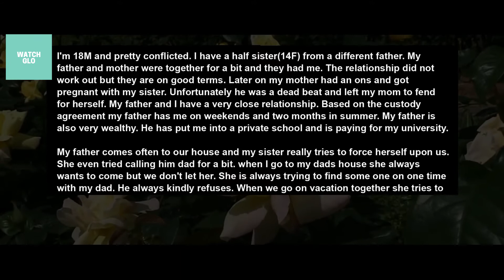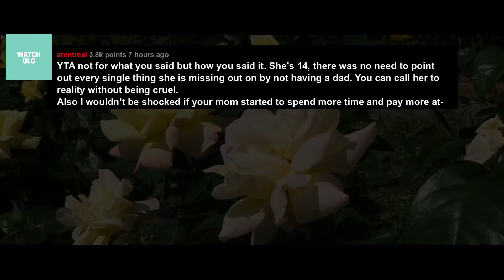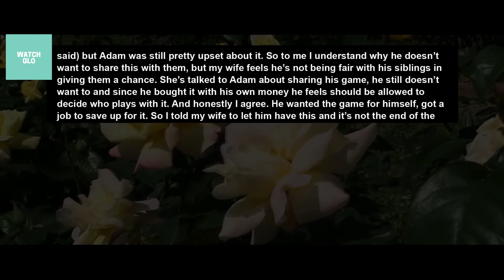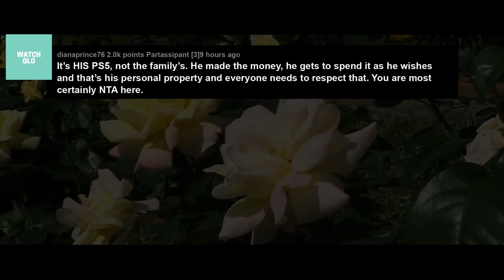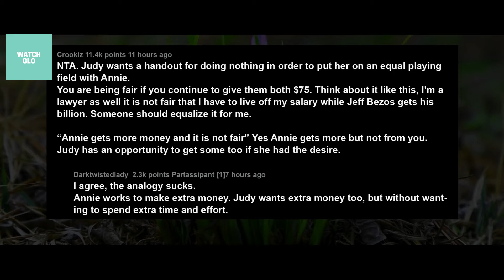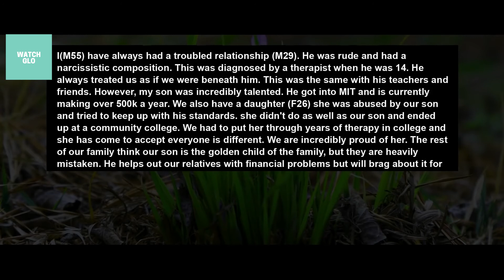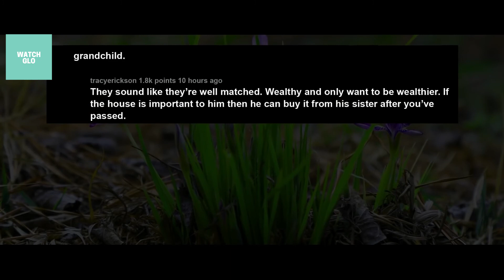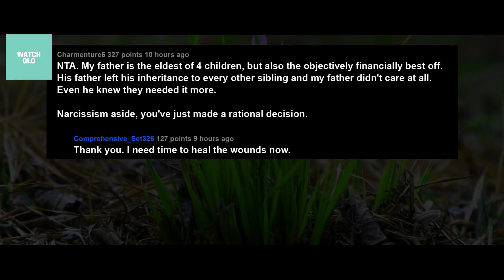Told My Half Sister That My Dad Is Not HER Dad & Should Stop Inserting Herself Into OUR Lives.. AITA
I'm 18M and pretty conflicted. I have a half sister(14F) from a different father. My father and mother were together for a bit and they had me. The relationship did not work out but they are on good terms. Later on my mother had an ons and got pregnant with my sister. Unfortunately he was a dead beat and left my mom to fend for herself. My father and I have a very close relationship. Based on the custody agreement my father has me on weekends and two months in summer. My father is also very wealthy. He has put me into a private school and is paying for my university.

My father comes often to our house and my sister really tries to force herself upon us. She even tried calling him dad for a bit. when I go to my dads house she always wants to come but we don't let her. She is always trying to find some one on one time with my dad. He always kindly refuses. When we go on vacation together she tries to hop on and sometimes we do let her and she acts like she is his daughter.

Story 1:
AITA for telling my sister my dad is not her dad
Story 2:
AITA for not letting my kids play with my eldest son’s PS5?
Story 3:
AITA for not keeping it fair between my daughters
Story 4:
AITA for excluding my son from the will